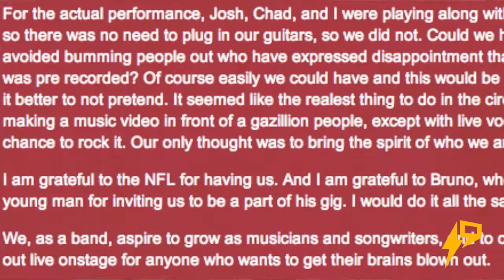HOW TO START A RECORD LABEL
IF FINANCING IS WHAT YOU NEED WE CAN DELIVER

We revamped our business in 2017. Previously, IBuildfans since 2011. We now help artists and music entrepreneurs secure funding to get their music projects off the ground, and cover any costs that come with producing music, touring and running a successful label as a business. We are often asked about ways to get funding for musicians and labels, so we decided to offer a service to music entrepreneurs. Hip Hop, Electronic, Pop, R&B, Dance, Latin or Reggae. We can help!